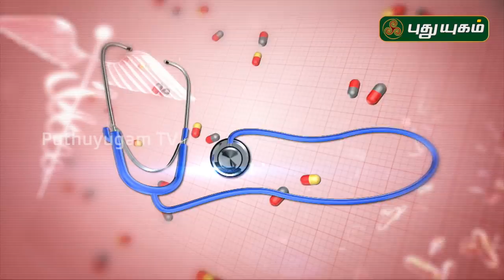கொரோனா தடுப்பு மருந்தா 'ஆர்செனிக் ஆல்பம்'? Arsenic Album 30 | Doctor On Call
கொரோனா தடுப்பு மருந்தா 'ஆர்செனிக் ஆல்பம்'? Arsenic Album 30
விளக்கமளிக்கிறார் Dr. NR. Jayakumar (Madhan Homeo Clinic) அவர்கள்...

Dr. NR. Jayakumar
(Madhan Homeo Clinic)